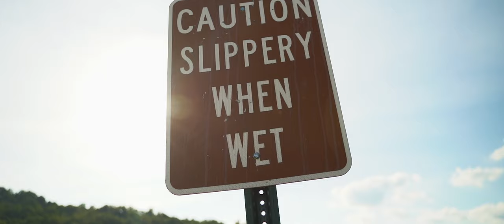T.A.C Mama (Offical Music Video) a7iii, Tamron 28-75mm f2.8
T.A.C Entertainment
Filmed by
Daddy James Films
Music video